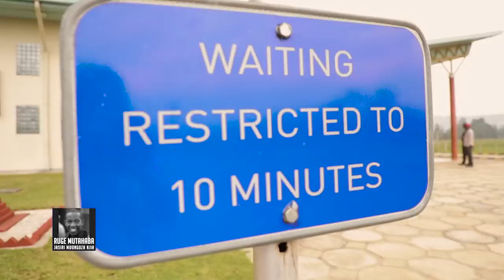Wananchi wa Bukoba Wakiwa Tayari Kumpokea Ruge Mutahaba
Wakati jijini DSM Wananchi wakimuaga mpendwa wetu Ruge Mutahaba, wakazi wa Bukoba wapo tayari kumpokea.